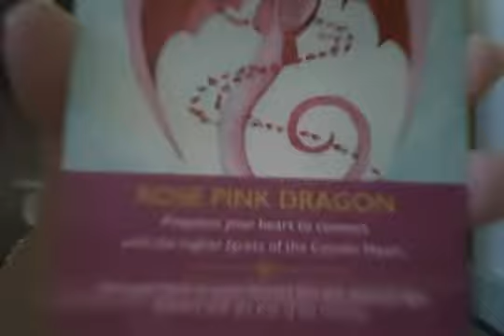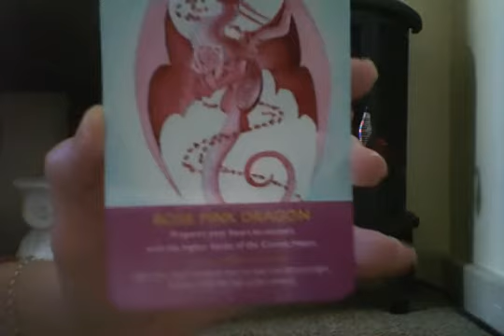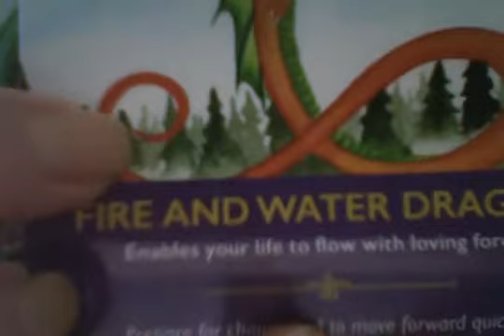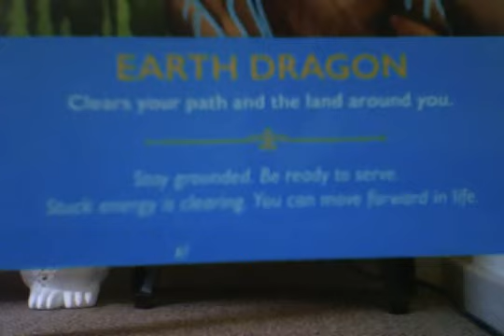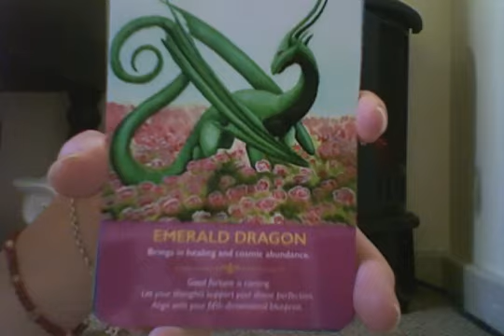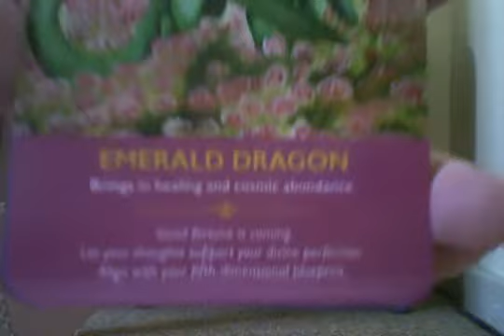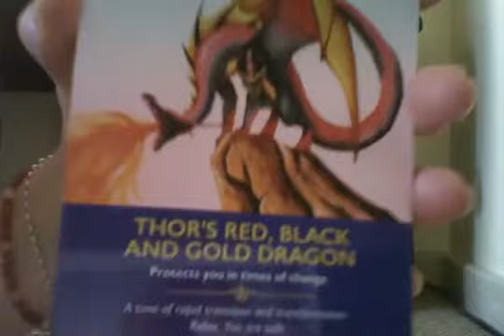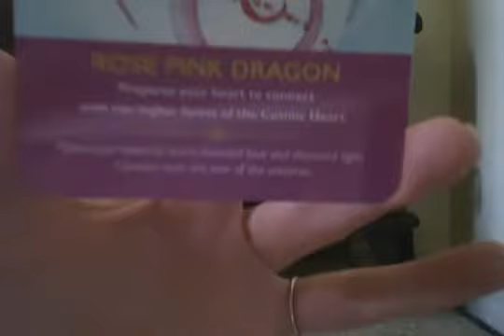Silent Dragon Oracle Reading Higher Cosmic Heart Aspect Activations for DM and DF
I am currently doing specials... $22 for 1/2 hour, which usually goes overtime  but no more than one hour. A standard reading is 1 hour for $40(usually $45)and that is 1 hour to 1 and 1/2 hours... it's more in depth and answers more questions more thoroughly so it just depends on your needs. Blessings :)